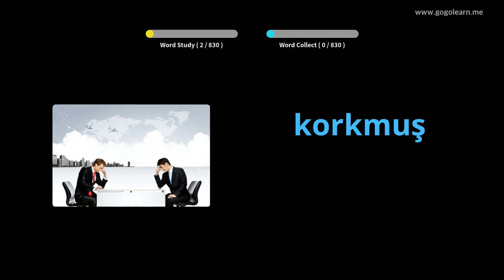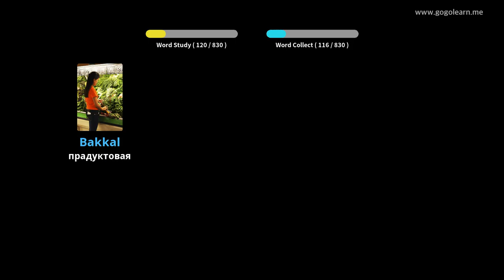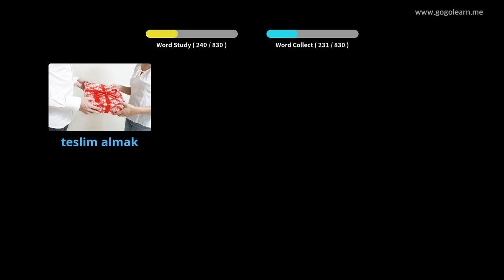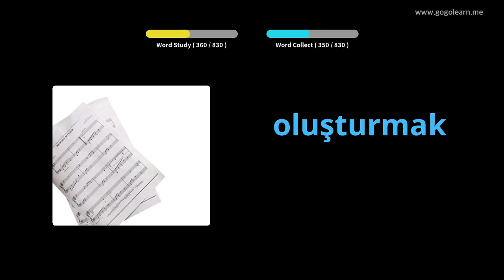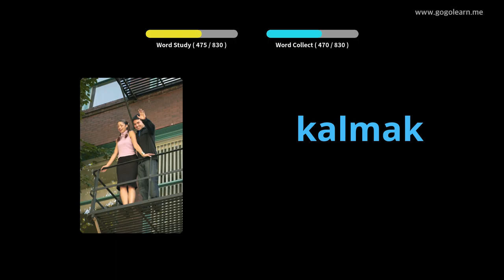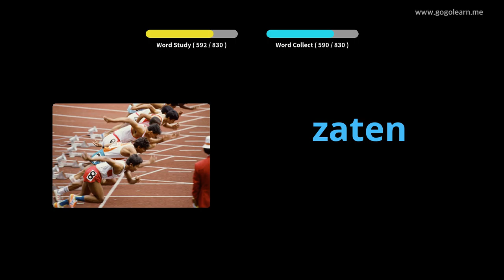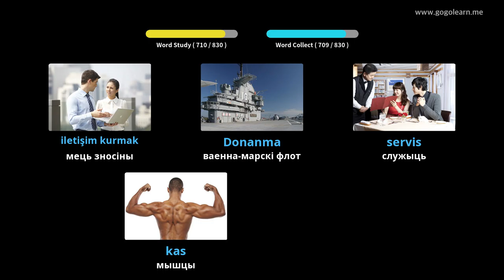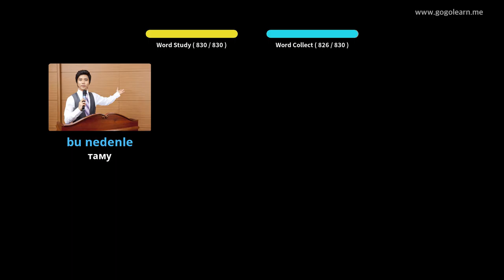Слуханне турэцкай лексікі падчас сну | Golearn